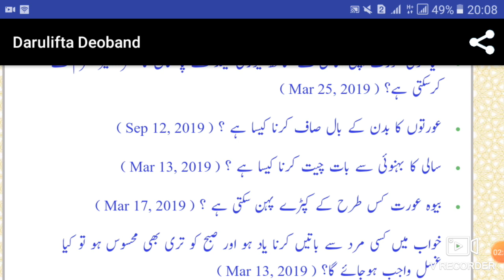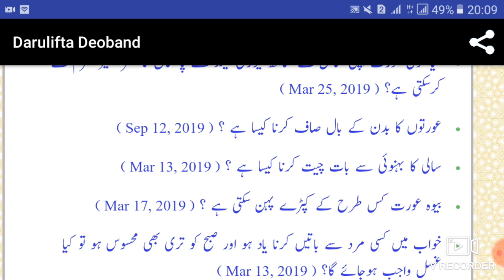Mahwari me husband and wife ka talluq ka masla | Saas ke sath aurat ka safar kaisa hai